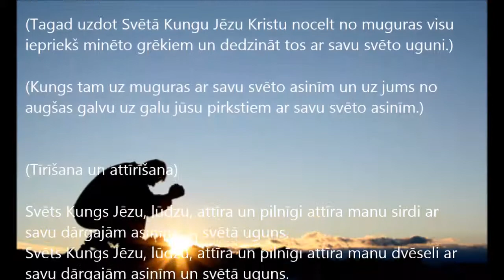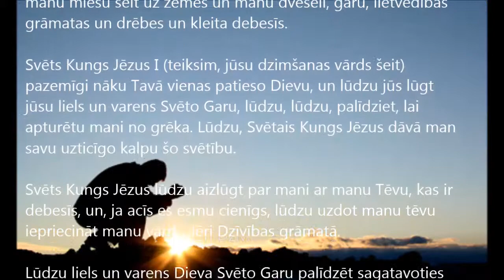Ekstāze grēku nožēlošana Lūgšana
Lūdzu pateikt lūgšanu no rīta un vakarā, lai sagatavotos ekstāze. Jūs varat teikt, šo lūgšanu par savu ģimeni, izmantojot savu nosaukumu, ja jūsu vārds bija. Jēzus Kristus nāk atpakaļ Saviem cilvēkiem, kuri ir tīrs un gatavs.